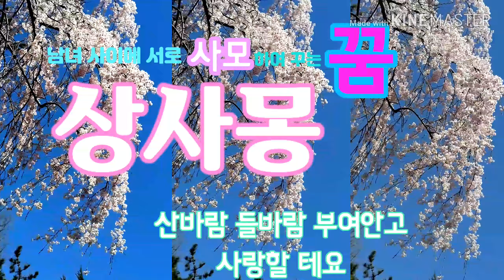2020년 4월 6일